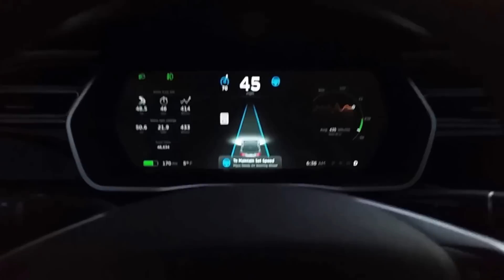Tesla's Auto Pilot prompting driver to take over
Quick shot of the AP telling me to hold the wheel. There was no other traffic near by so I didn't hold the wheel. This is what the car does...

I didn't want to be dead stopped on the NJTP, so I took control at the end. The car would have pulled over to the side of the road if I didn't disable the AP but towards the end, I saw a car in my review mirror about 1/2 mile back and didn't want to cause alarm.